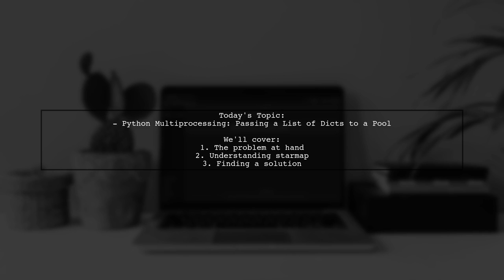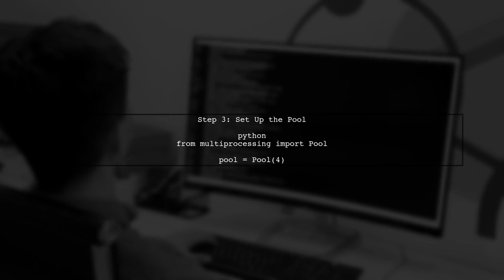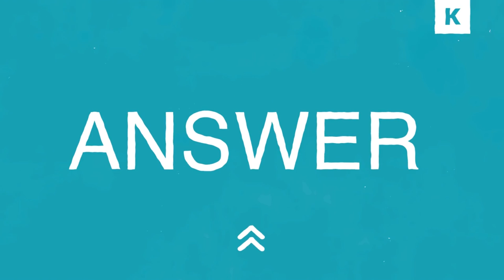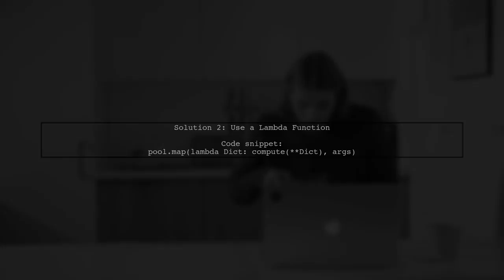Python Multiprocessing: How to Pass a List of Dicts to a Pool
In this video, we dive into the powerful world of Python multiprocessing, focusing on how to efficiently pass a list of dictionaries to a multiprocessing pool. As data processing tasks become increasingly complex, leveraging multiple CPU cores can significantly enhance performance. Join us as we explore practical examples and best practices to optimize your code, making it faster and more efficient when handling large datasets. Whether you're a beginner or looking to refine your skills, this tutorial will equip you with the knowledge to harness the full potential of Python's multiprocessing capabilities.

Today's Topic: Python Multiprocessing: How to Pass a List of Dicts to a Pool

Related to